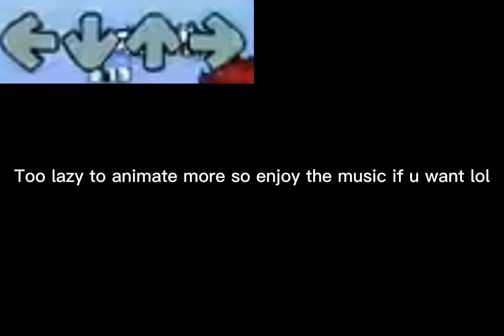(Dc2/FNF/Among Us) White Imposter Test (Lazy)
Mod Name: FNF Vs Imposter V4
Song Name: Oversight Song

Credits to Fatal Cube for the White Imposter Model